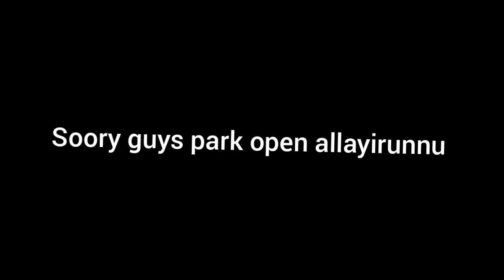Mahe boat housilekk ഒരു യാത്ര || travel vlog || kz world